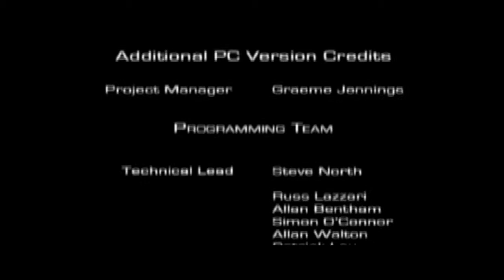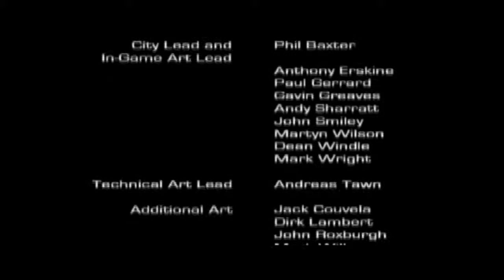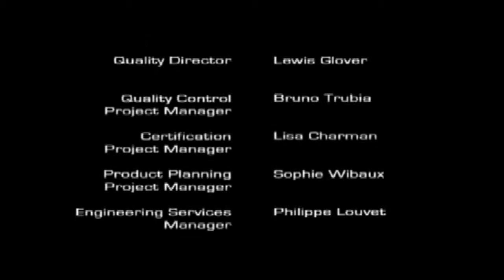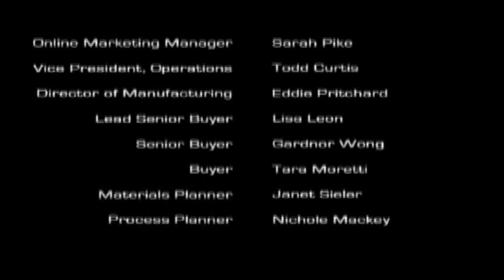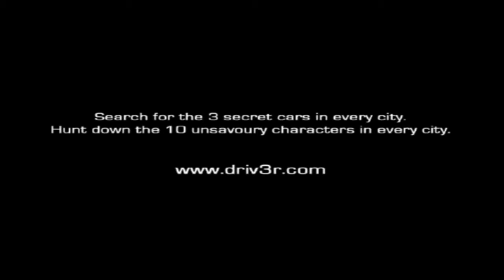[Finale] Let´s play Driv3r/Driver 3 [Deutsch][HD][Season I] #11 - Das große Finale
Verwendete Musik
- Keine -